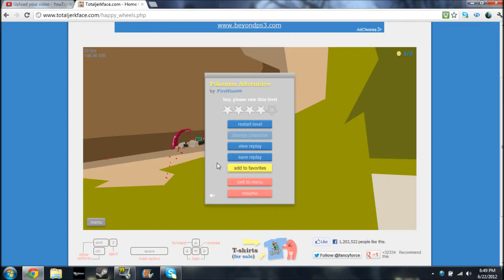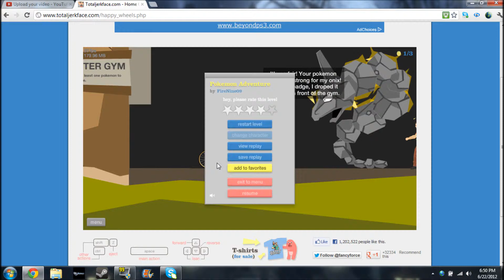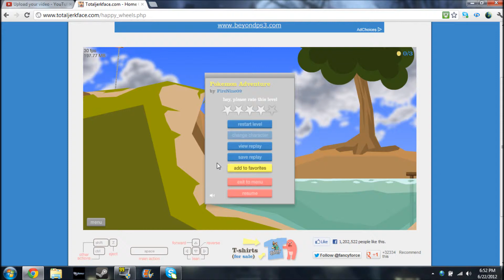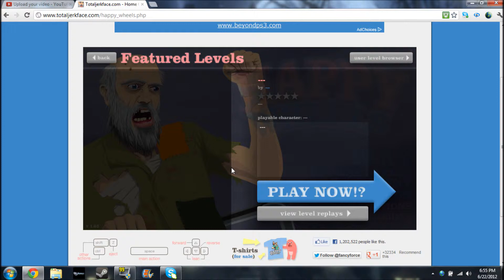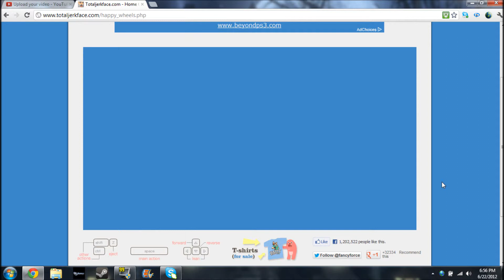Let's Play Happy Wheels Ep. 3 Pokemon Phags